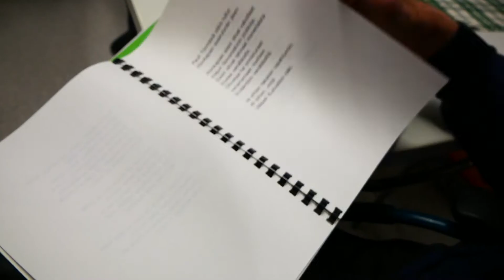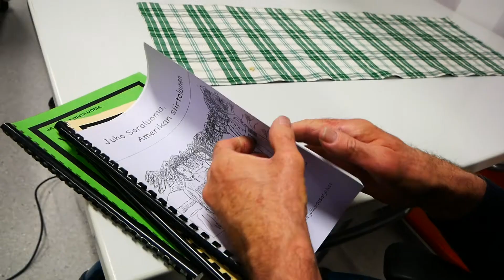KATSO - Jaakko Koivuluoma erityinen kirjailija Kankaanpäästä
katso - erityistaide tutuksi kampanjaviikolla esittäytyy Jaakko Koivuluoma, 17 kirjaa kirjoittanut erityiskirjailija Kankaanpäästä. Esittely on samalla Kankaanpään Me Itse Pörriöisten ensimmäinen oma lyhytelokuva, erityiskuvaajia asialla siis.